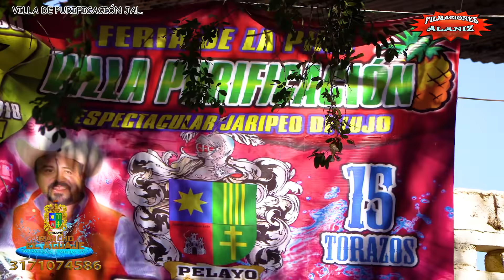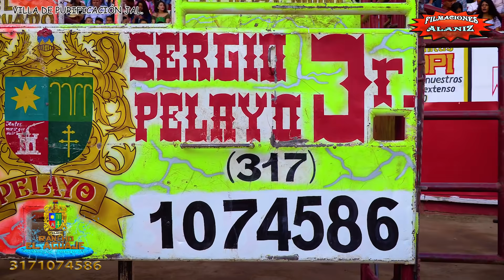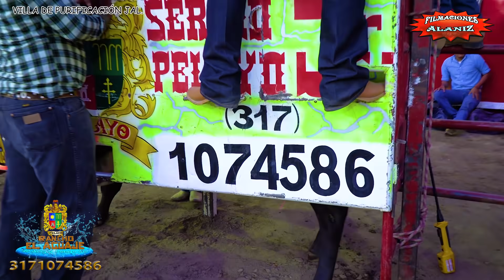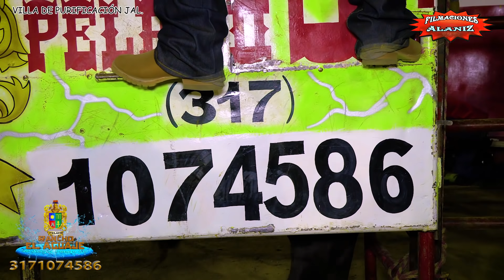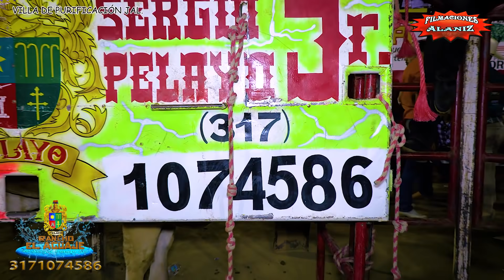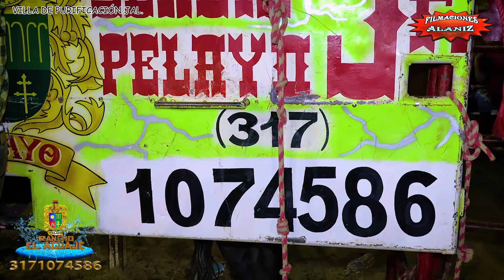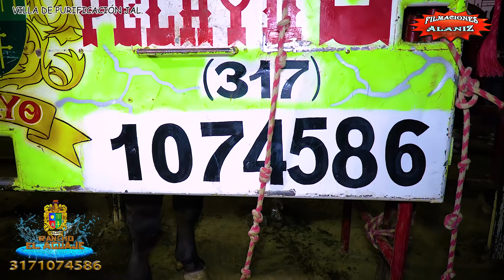¡¡NO TE ACABES JARIPEO NO TE ACABES EL AGUAJE!! ¡¡CON ESTAS 15 MONTONONAS!! DEL RANCHO EL AGUAJE EN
¡¡NO TE ACABES JARIPEO NO TE ACABES EL AGUAJE!! ¡¡CON ESTAS 15 MONTONONAS!!... DEL RANCHO EL AGUAJE EN LA FERIA DE LA PIÑA 2018 VILLA DE PURIFICACIÓN JAL

Azucarero          Killo de Jalisco
Guerrillero           Pichirrias de Nayarit
Maldito Sueño         Chaparro de Nayarit
Verdugo               Maldita Jr de Oaxaca
Terror de las Vegas          Chispa de Colima
Tony Montana              Mario de Vallarta
Pulgarcito                Pato de Jalisco
Fuerza Única              Malboro de Jalisco
Dron                  Mañas de Nayarit
Zucaritas              Juanjo Pelayo
Una Noche con el Diablo               Silencioso de Nayarit
La Danza del Zopilote             Leyva de Nayarit
Payaso del Rodeo           Pichón de Nayarit
100 Fuegos             Ivancillo de Manzanillo
Pistolero          Patitas Cortas

jaripeo, toros, chusco,
lo mas comico, peliculas, series
extremo,
videos, populares
,internet
, youtube, más vistos
usa, rodeo, americano, montador, cowboy,
championship, bull riding,
las vegas, rancho,aguaje, la misión,
Jinetes, Ganadería,Adictos,Espectaculares,
Plaza,Espuela, Jaripeyero,videos, Pretal,